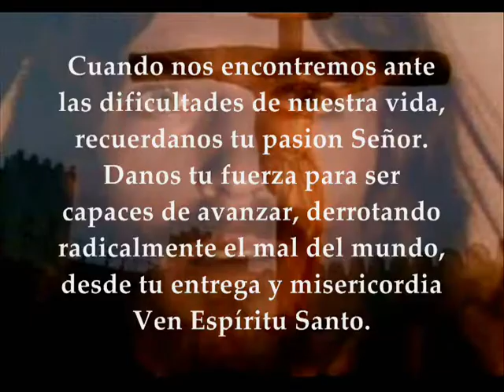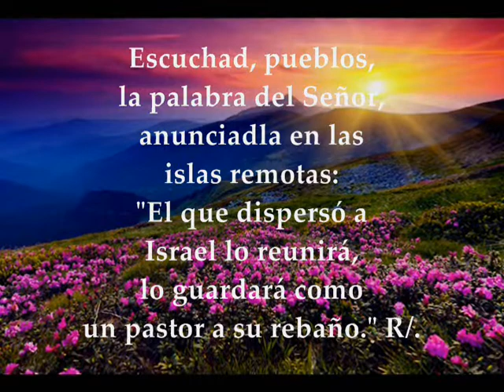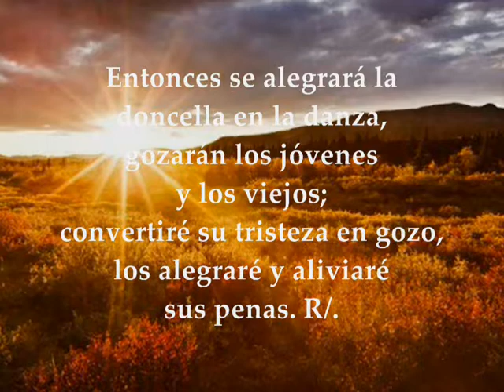Evangelio Sábado 28 de Septiembre de 2019 | Lucas 9,43b-45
Evangelio y lecturas del SÁBADO 28 DE SEPTIEMBRE DE 2019 SEMANA XXV TIEMPO ORDINARIO CICLO C Primera Lectura: De la profecía de Zacarías 2,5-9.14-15a Interleccional Jeremías 31,10.11-12ab.13 R/. El Señor nos guardará como un pastor a su rebaño Evangelio según San Lucas 9,43b-45